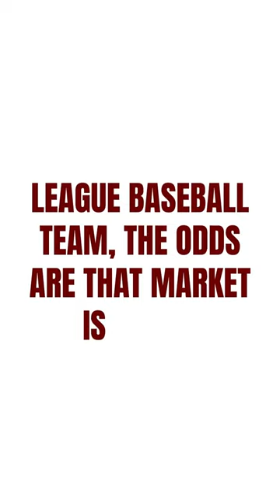realestate Minor League Baseball - indication of a good market?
We love minor league baseball! Yea sure... catching a game on a warm summer night is nice, but we think minor league baseball can be a fun indicator for market growth in a region also.  How can you leverage the MLB to find your next deal?  Watch the video!